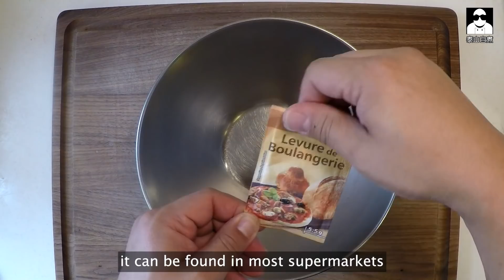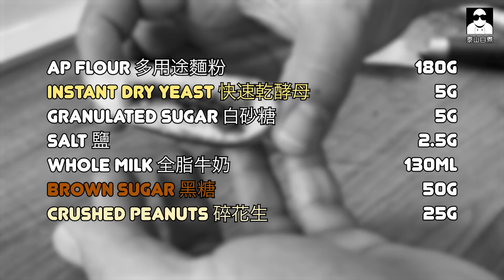[嘴巴去旅行] 韓國糖餅 Hotteok 호떡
嘴巴去旅行，食咗當去咗！
今次去韓國！食佢嘅街頭小食 -

糖餅 Hotteok 호떡

AP Flour 多用途麵粉 180g
Instant Dry Yeast 快速乾酵母 5g
Granulated sugar 白砂糖 5g
Salt 鹽 2.5g
Whole Milk 全脂牛奶 130ml
Brown Sugar 黑糖 50g
Crushed peanuts 碎花生 25g